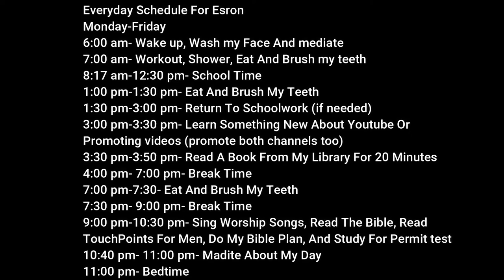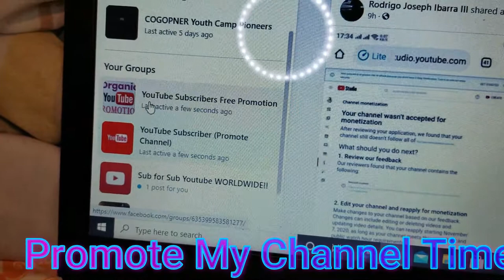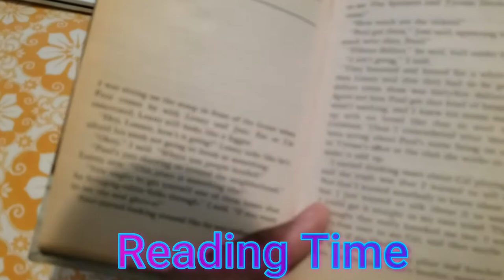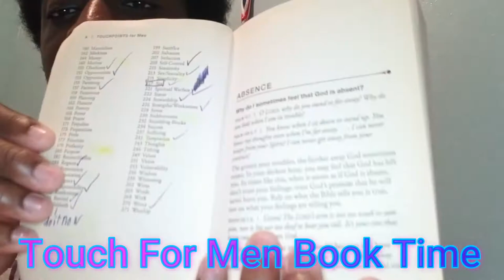My Daily Routine As A Christian |MFYC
Summary Of The Video- In this video, I will get into a breakdown of a day in the life of a young Christian who also in school.

-Executive Producer: Esron Holder, Jave, And Elton
-Videographer: Esron Holder
-Editor: Esron Holder